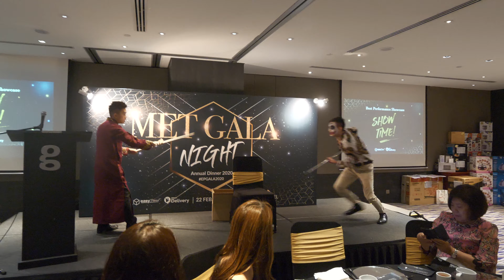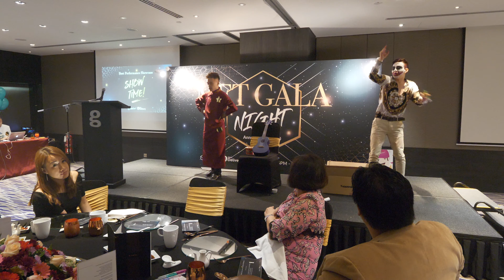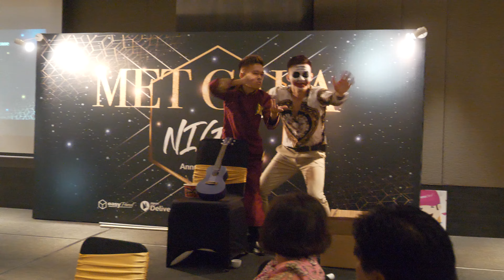Chip Yap & Garry - Sketch | EasyParcel Annual Dinner 2020 - Met Gala Night